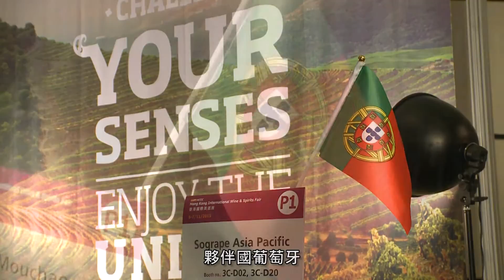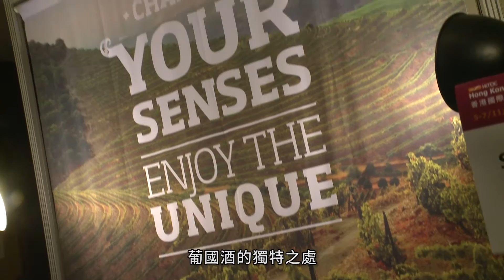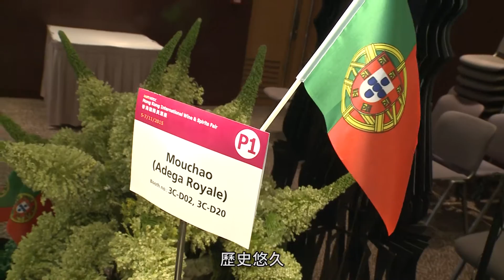葡國佳釀–國際美酒新焦點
第八屆香港國際美酒展將於11月5至7日在灣仔香港會議展覽中心舉行。今屆展覽雲集來自３１個國家及地區的美酒佳釀；並邀請葡萄牙成為夥伴國，設置葡萄牙展館及安排一系列相關的活動。務求令參與者更了解萄萄牙酒的品質及商機。
葡萄酒大師Debra Meiburg 率先在美酒展記者會上試酒，向大家介紹一下如何品嚐葡國美酒。